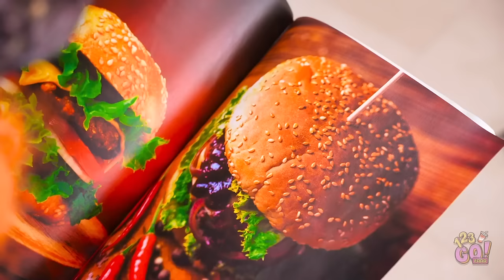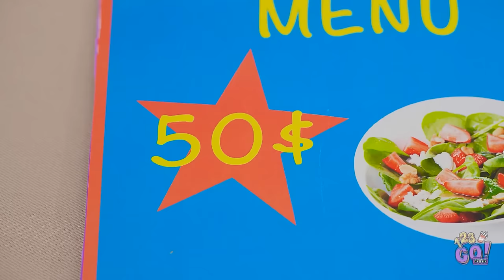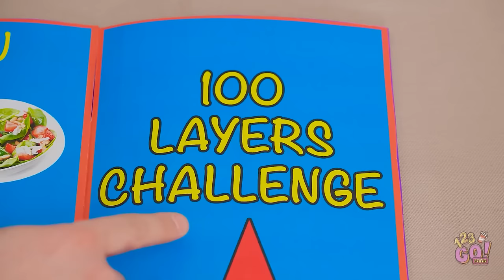EATING GIANT vs. TINY FOOD FOR 24 HOURS || Who Will Win? Epic Taste Test Battles by 123 GO! FOOD